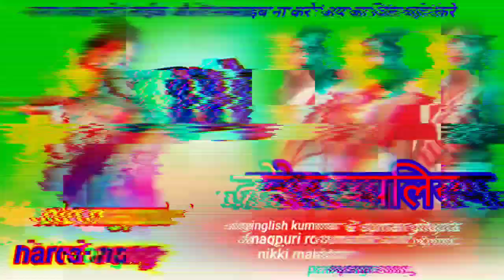Singer Suman Ghupta //OLD NAGPURI SONG DJ RIMIX 2023 // OLD NAGPURI PURANA GANA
audianse

इस चैनल पर आय तो लाइक और सब्सक्राइब करे और  selem bewafa se channel ko  सपोर्ट और   Nagpuri Video नागपुरी सोंग न्यू सॉन्ग पुराना सॉन्ग ठेठ सोंग damkach सोंग करमा सॉन्ग खुरुख सॉन्ग इसी तरह गाने वीडियो मिलते रहेगा थैंक यू